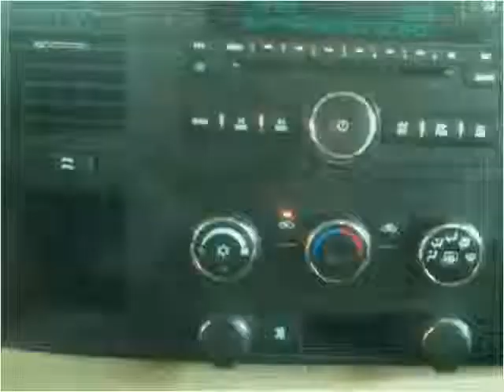2008 GMC Sierra 1500 Used Cars Lafayette LA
This 2008 GMC Sierra 1500 is available from Motor City.